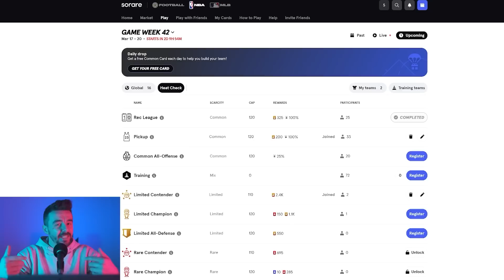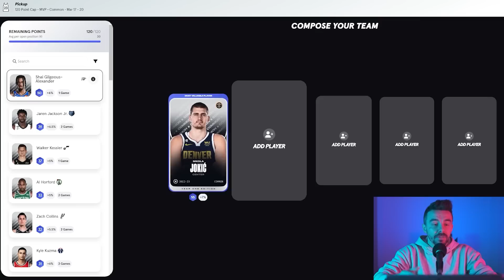Gilbert Arenas: OMG! I Saw Bronny And He Is SCARY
Join my private Sorare league to compete against me and have the chance at prizes in future Game Weeks, you'll also get 20 free Common Cards if you use the link to sign up